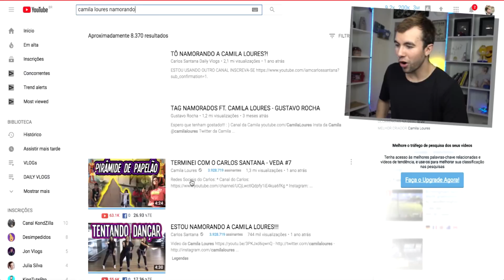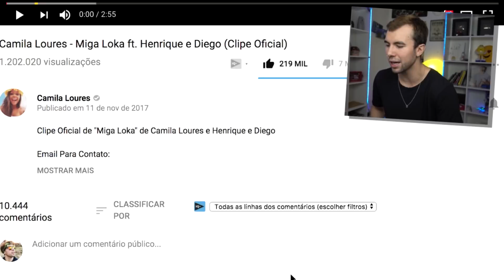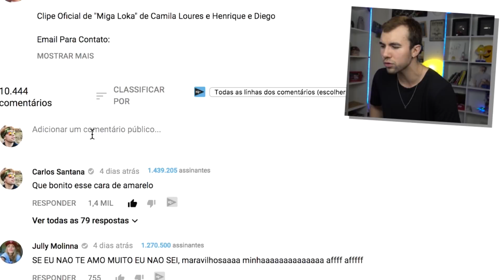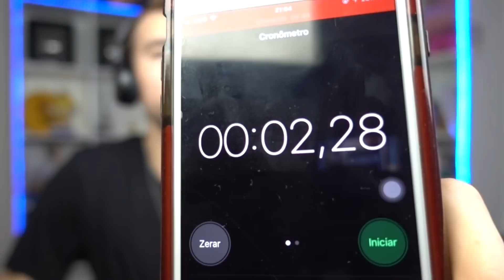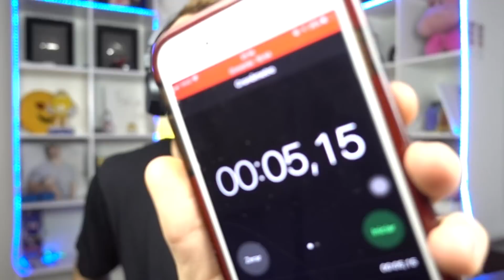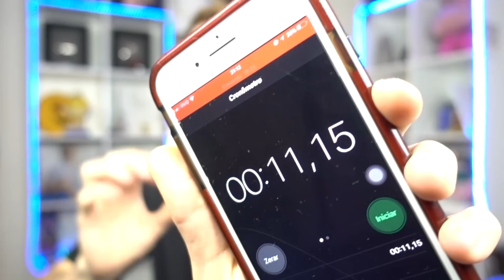REAGINDO CAMILA LOURES - MIGA LOKA FT. HENRIQUE E DIEGO (apareci no clipe, ou quase)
Reagindo ao novo clipe
Camila Loures - Miga Loka ft. Henrique e Diego, inclusive eu apareci por alguns segundos.